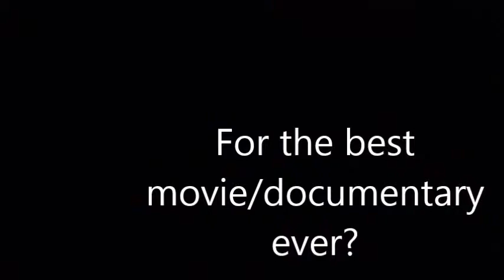The WhiteTornado Trailer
You know what it is... A trailer!